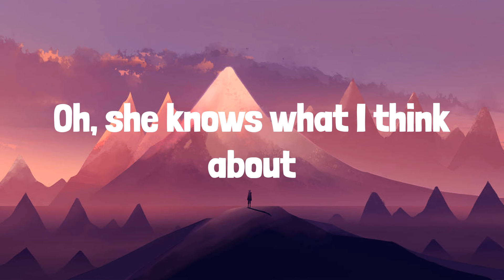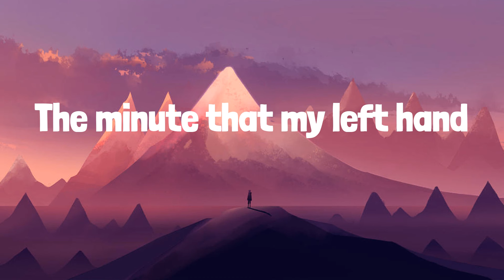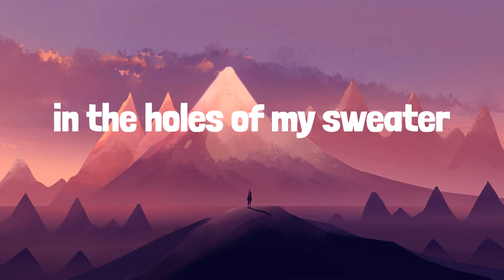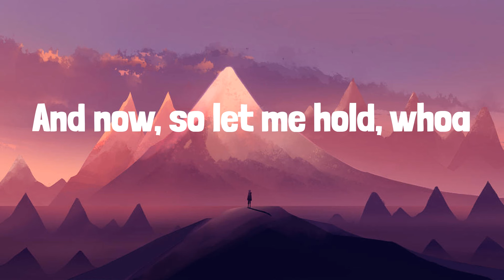The Neighbourhood - Sweater Weather (Lyrics) | Frosty Pop lyrics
Lyrics:
Coming down
Whoa, whoa
Whoa, whoa whoa
Whoa, whoa